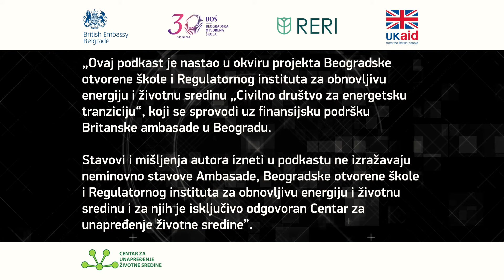Dejan Stojadinović: Zašto je, trenutno, teško da stambene zajednice budu kupci-proizvođači?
Pitali smo Dejana da nam objasni kako i mi koji nemamo porodične kuće, već živimo u zgradama, da postanemo kupci-proizvođači. Odgovor nam se nije dopao...